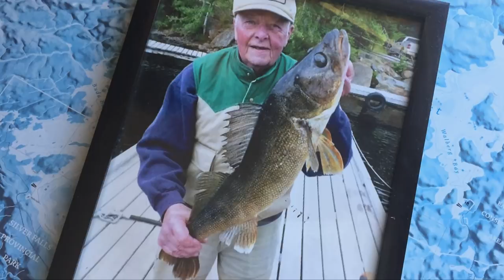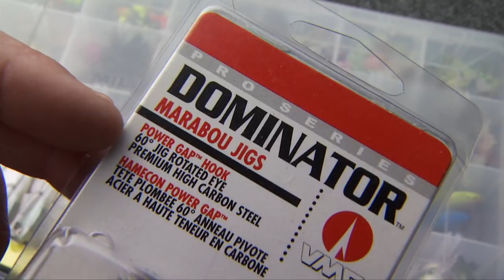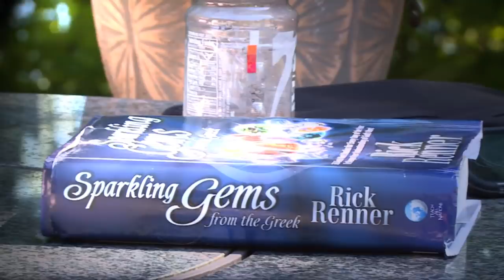Smallmouth Bass on Dog Lake – Angling Edge TV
Al and Dan Lindner pursue early-season smallmouth bass on one of Ontario’s top waters – Dog Lake in Superior Country.

▬▬▬▬▬▬▬ MORE LINKS ▬▬▬▬▬▬▬